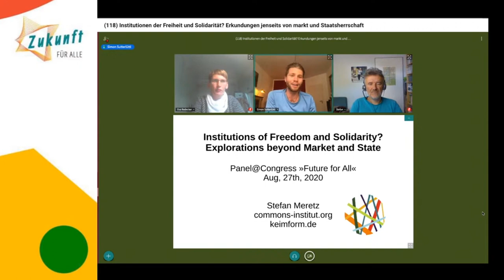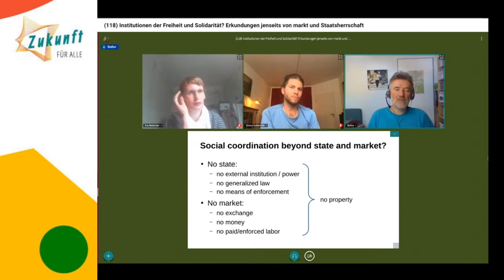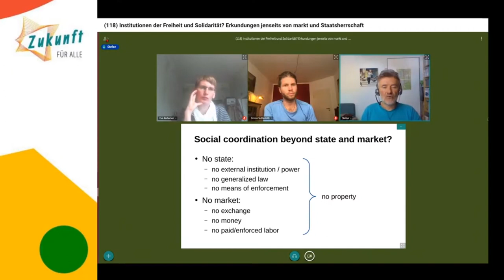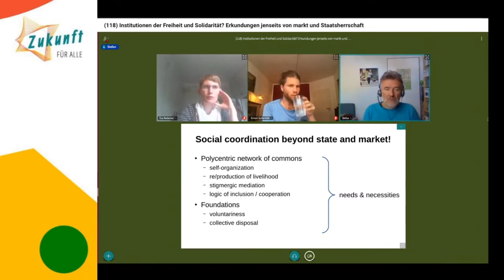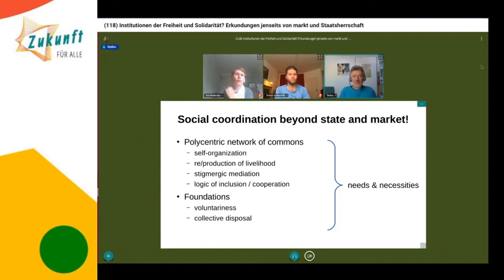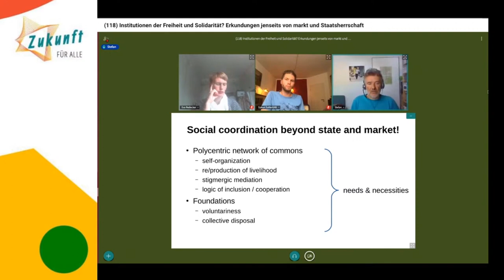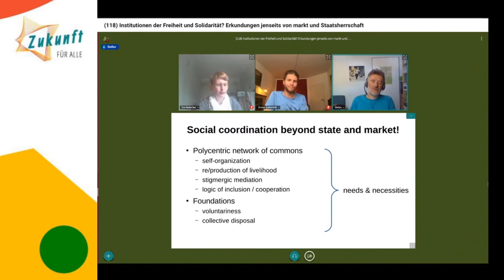Podium - Institutionen der Freiheit und Solidarität?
Die 'großen' Alternativen Kapitalismus und Staatssozialismus erwiesen sich als Spielarten von Naturzerstörung, Patriarchat, Rassismus und Lohnarbeit. Jenseits von ihnen stellt sich die Frage nach gesellschaftlicher Koordination neu: Was kann an die koordinierende Stelle von Staat und Markt treten? Wie produzieren und verteilen wir Güter und Dienstleistungen zur gerechten Befriedigung menschlicher Bedürfnisse? Wie treffen wir möglichst herrschaftsarm globale Entscheidungen? Ein Gespräch zwischen Kritischer Theorie, Feminismus, südamerikanischer Befreiungsbewegung und Commons.

Sprecher*innen:
Eva von Redecker
Stefan Meretz
Simon Sutterlütti